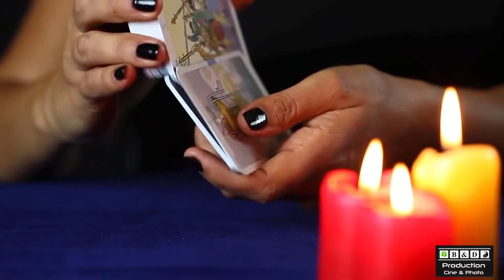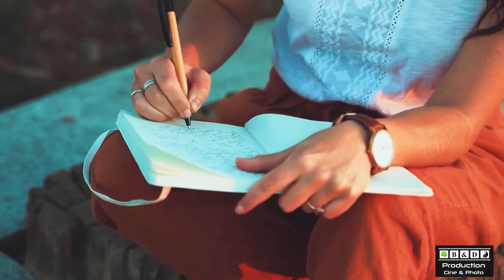Franca Bisulli la vera storia dei Tarocchi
B&D Production in collaborazione con Andrea Events Presentano:

Title:                  Franca Bisulli la vera storia dei Tarocchi
Event:
Location:          A&A Studio Milano

Special thanks: Franca Bisulli, Marino Ottaviani